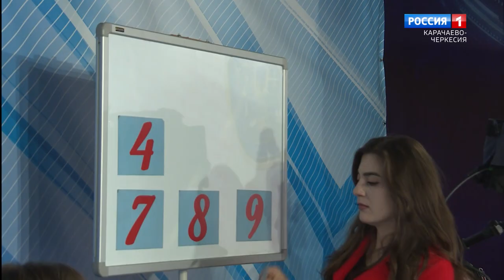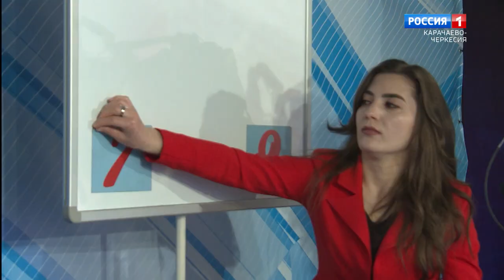Умники и умницы 2023 (финал 10-го сезона, первый агон)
Умники и умницы Карачаево-Черкесии 2023. Финал десятой республиканской олимпиады школьников, 1-й агон